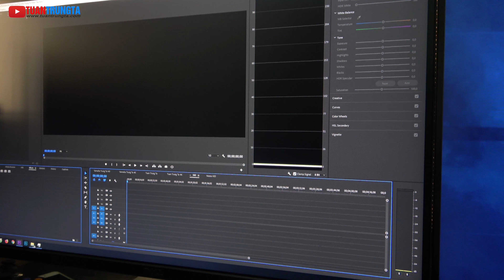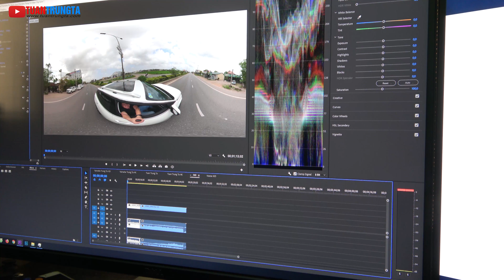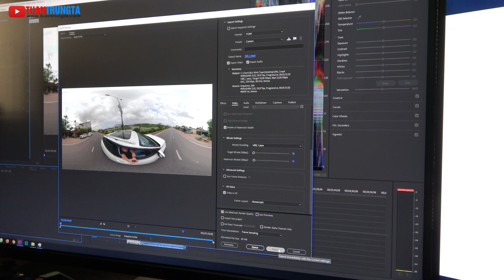Cách chọn máy tính để dựng phim chuyên nghiệp ▶ iMac 5K 2017 hay PC cấu hình khủng?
Cuộc đọ sức giữa iMac 5K 2017, PC i9 7900X, PC Xeon E5 2696 V3 về vấn đề render video clip 5K của GoPro Fusion.
Đối với một số anh em làm thiết kế đồ họa , dựng phim, 3D …thì vẫn đang còn lăn tăn trong việc chọn máy tính làm sao cho hiệu quả nhất với số tiền bỏ ra.
Với những người thiết kế đồ họa, hay công ty chuyên về thiết kế đồ họa thì sự cố máy tính có thể sẽ ảnh hưởng đến deadline, dẫn đến bị mất hợp đồng, thiệt hại về kinh tế và cả uy tín.
Tuấn Trung Tá là kênh chuyên đánh giá và trải nghiệm xe máy, Chia sẻ kinh nghiệm sử dụng, Đồ chơi công nghệ, Máy ảnh, Máy quay phim, Flycam, Du lịch trải nghiệm cũng như hình ảnh đẹp khác...
Hãy Subcribre Youtube Tuấn Trung Tá và Yamaha Trung Tá để cùng theo dõi nhé!
(Bản quyền thuộc về Tuấn Trung Tá, vui lòng không sao chép video clip dưới mọi hình thức)